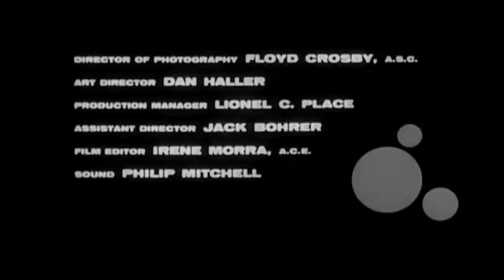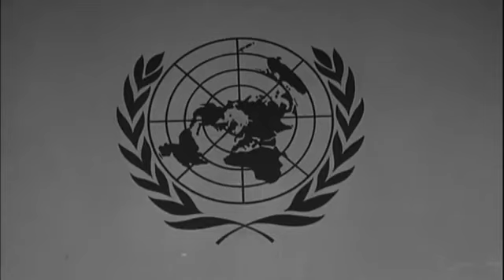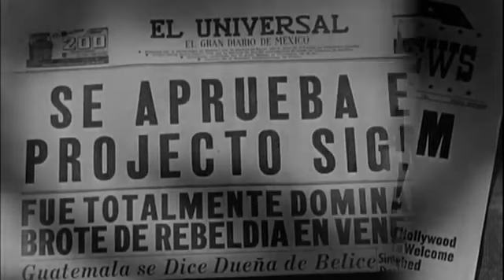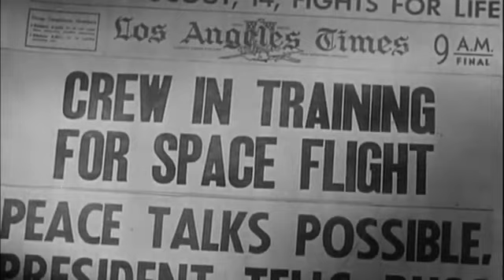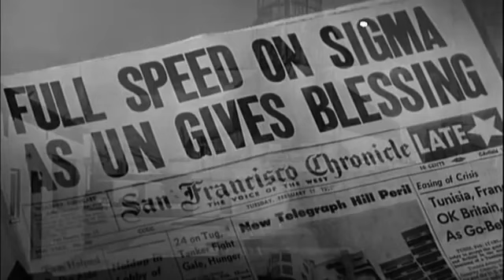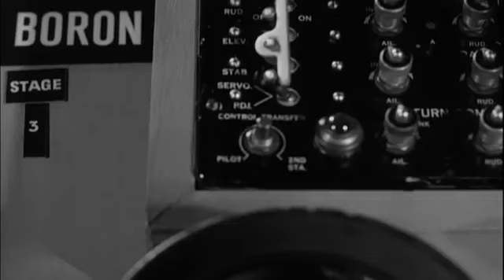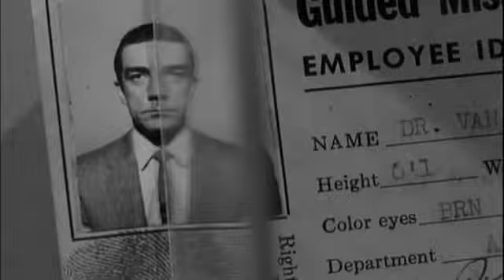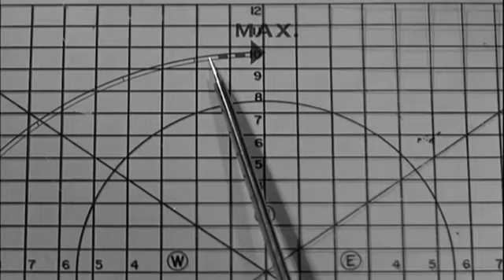Roger Corman Theater 1958 War of the Satellites Classic Sci Fi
Please enjoy this Sci - fi movie.

Blessings!
André

An "unknown force" declares war against planet Earth when the United Nations disobeys warnings to cease and desist in its attempts at assembling the first satellite in the atmosphere.